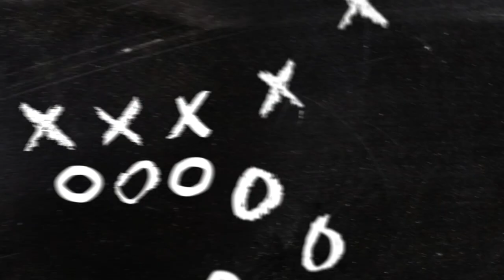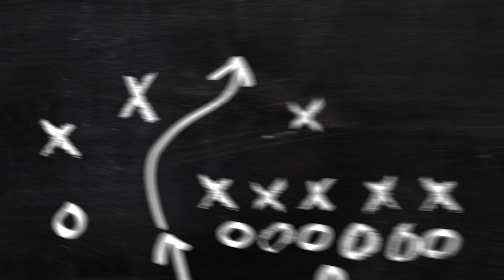Jon Kitna – Empowering Maximum Potential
Jon Kitna, former pro QB and current Head Coach at Waxahachie High School, shares how the methods of a former coach freed him up to perform at his best as a player. for more coaching tips!